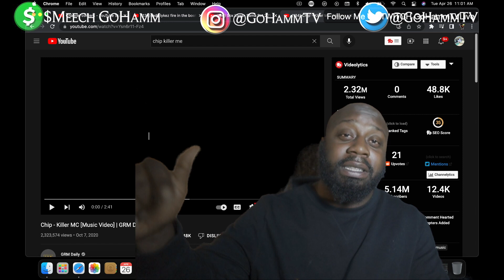American Reacts | CHIP - Killer MC [GoHammTV]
CHIP